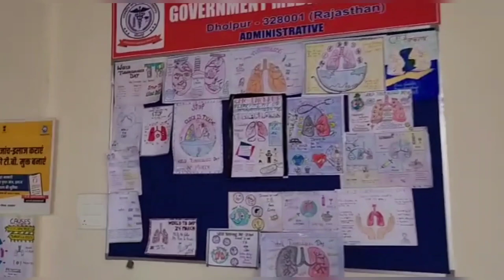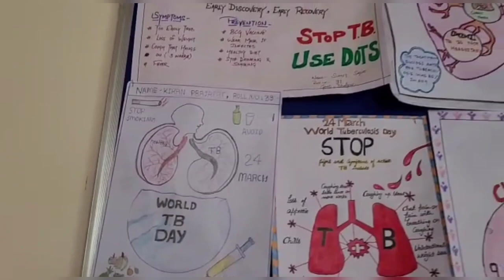FIRST DAY IN MEDICAL COLLEGE!! A DAY IN LIFE OF MEDICAL STUDENTS !!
neet aspirants
mbbs life
Dholpur medical College
gmc Dholpur
aiims delhi motivation video
neet 2022 cut off
medical College Dholpur
gmc Dholpur campus
gmc Dholpur campus tour
creak neet in 1 month
dream team next edition
Neet 2023
neet preparation strategy
rolli yaduvanshi
mbbs first year student
first day in medical College
a day in life of medical students